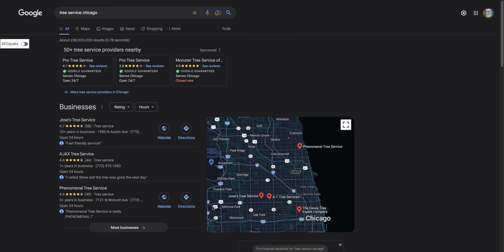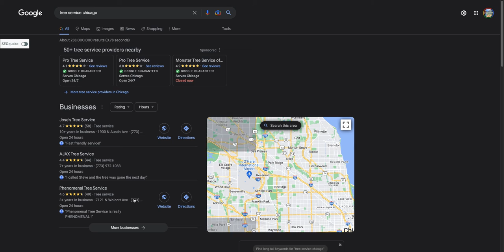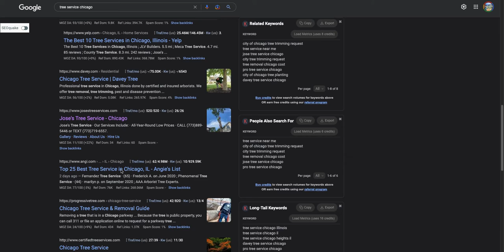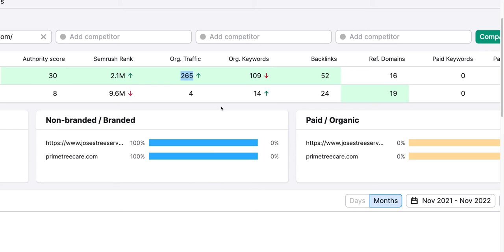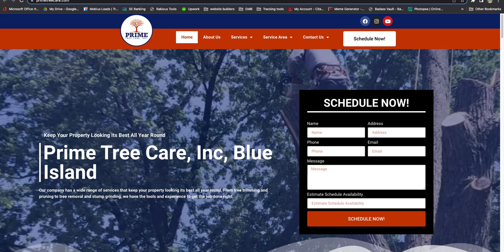Website and Competitor Traffic Analysis for Prime Tree Care Inc Raleigh NC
In this short video I show Gerry with Prime Tree Care Inc Raleigh  how much traffic they are getting to their website and that of their competitors as well as a few free tips to increase their online presence. In this video we take a look at the importance of targeting the highest volume buyer intent keywords, how to get into the top three of the google maps pack and the importance of backlinks to rank on the first page of Google when customers are searching for Tree Service Raleigh and their other high ticket services.